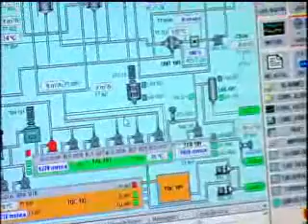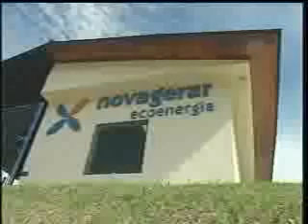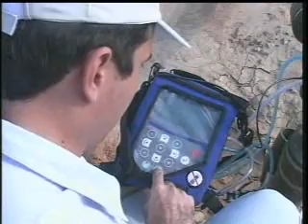Lixo (Episódio 4 de 4) - Aproveitamento tecnológico dos dejetos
A tecnologia necessária para transformar o lixo em energia elétrica já existe no Brasil. Na quarta e última reportagem da série sobre o destino do lixo, a repórter Aline Machado visitou empresas que estudam formas de aproveitar melhor os resíduos sólidos e orgânicos. É a alta tecnologia sendo usada para preservar o meio ambiente e melhorar a qualidade de vida das pessoas.